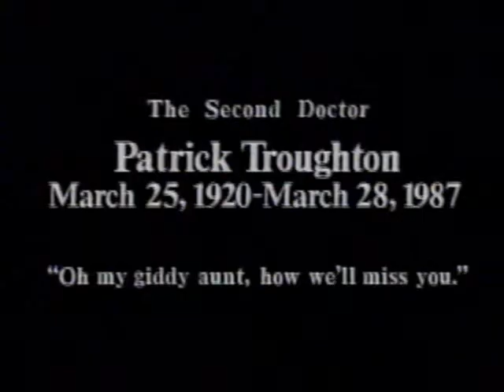KTCA Channel 2 - Announcement of Patrick Troughton's Passing (Doctor Who)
On April 2, 1987, right before KTCA Channel 2 started another run of William Hartnell Doctor Who episodes, they played this tribute to Patrick Troughton who had passed away a week earlier on March 28.

In the pre-internet days, when the news of Troughton's passing hadn't yet reached me, this was the way that I (and no doubt others) first learned of his passing. A truly sad moment in the program's history.